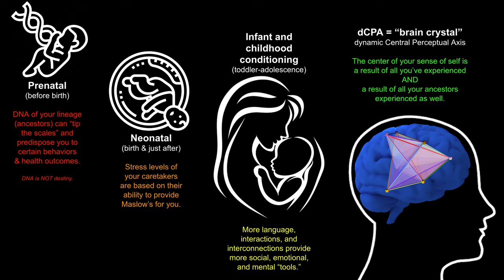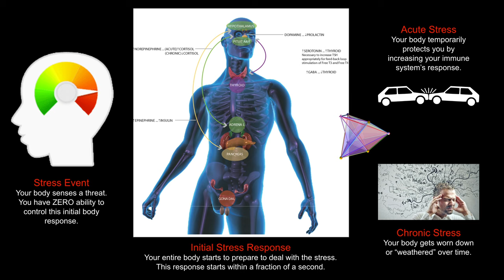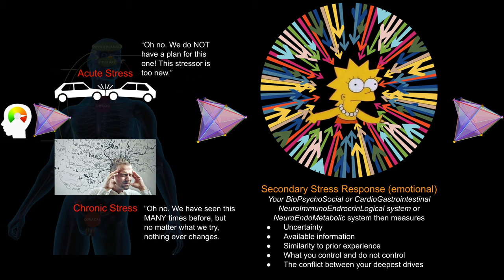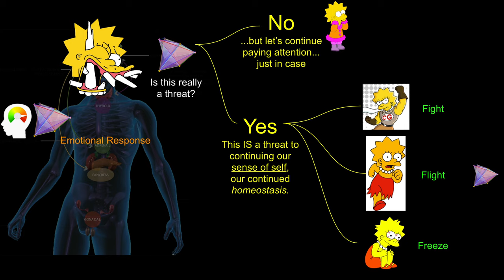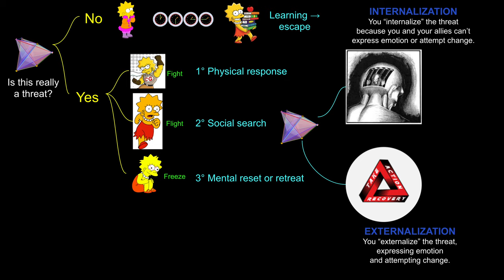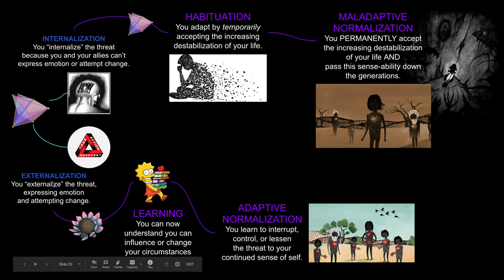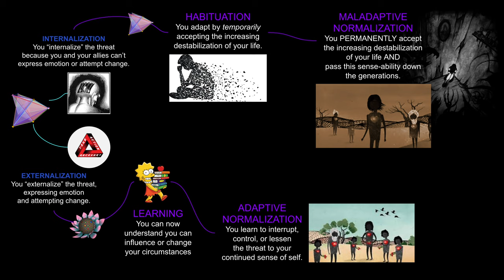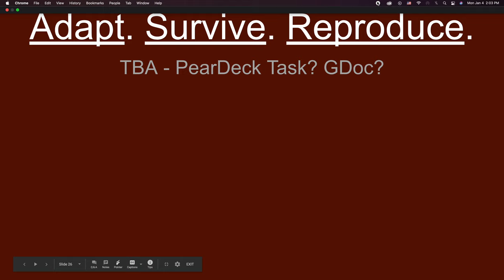Toxic Stress Cycle